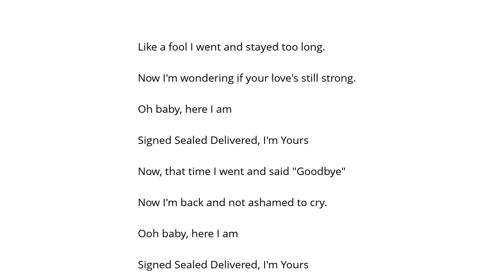Jamiroquai Signed, Sealed And Delivered Şarkı Sözü